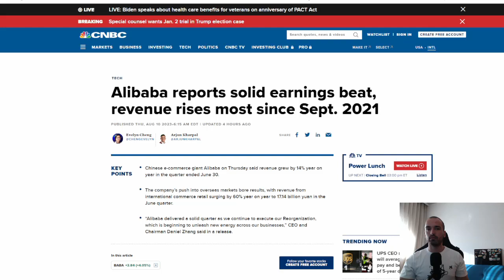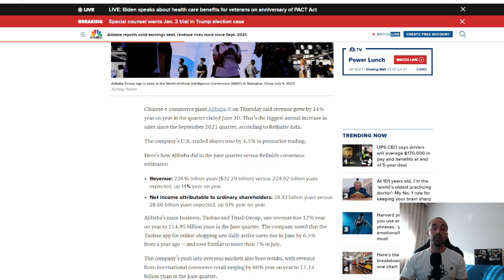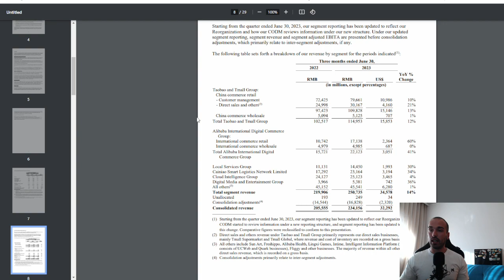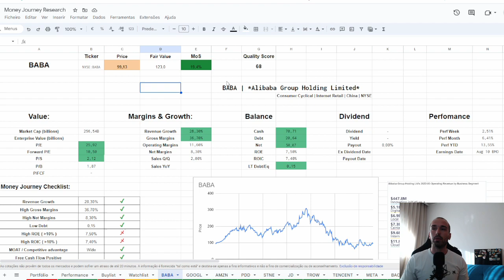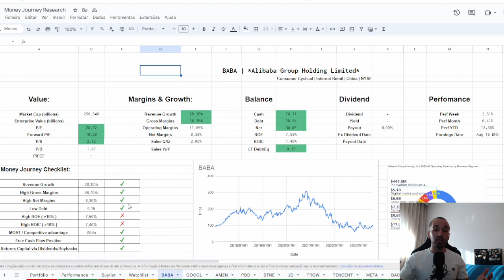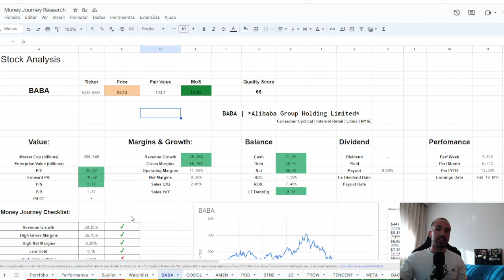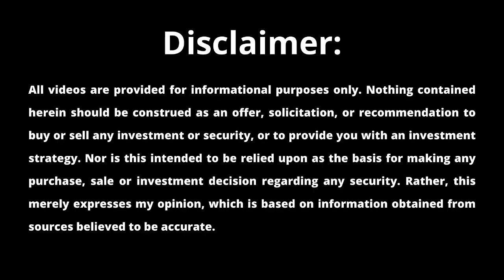Alibaba Earnings Report: Watch This Before You Invest! BABA Stock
In this video, I take a deep dive into Alibaba's latest earnings report. I discuss the company's financial performance, its strategic initiatives, and its future prospects. I also share my thoughts on whether Alibaba is a good investment.

Whether you're an investor, a business owner, or just someone who's interested in the future of ecommerce, I hope you'll find this video informative and helpful.

So what are you waiting for? Click play now and learn more about Alibaba!